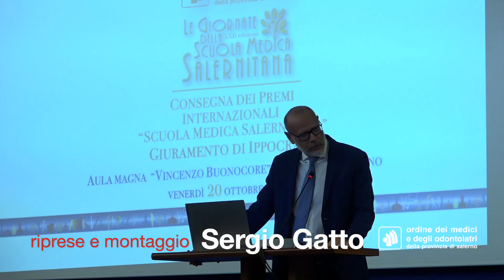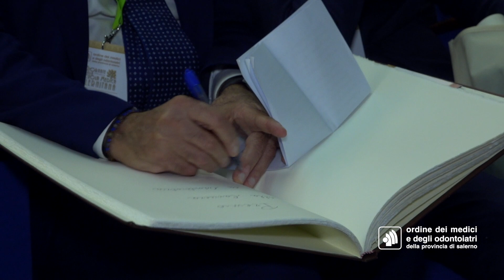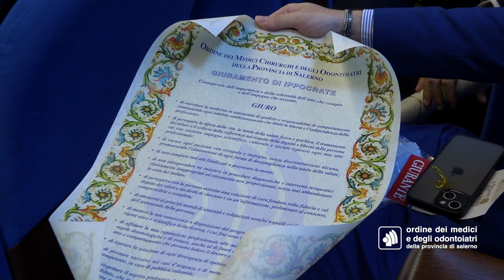Giuramento Ippocrate UNISA 2023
All'università degli Studi di Salerno giurano 240 nuovi medici.
Cerimonia nell'aula delle lauree dove sono stati consegnati anche alcuni premi . L'iniziativa  rientra nell'ambito delle giornate della Scuola Medica Salernitana